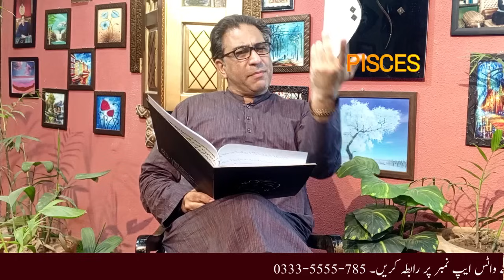5 Strongest Zodiac Signs Who Transform Their Pain Into Strength | Astrology Secrets by Haider Jafri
Top 5 Most Strongest Zodiac Signs.
Zodiac Signs Who Convert Their Pain into Strength.
5 Most Powerful Zodiac Signs.
Astrology Secrets by Haider Jafri.

We do weekly, monthly and Yearly Horoscopes, spiritual discussions, Future forecasts and predictions.  We do western and vedic astrologers and numerology! Astrologer.